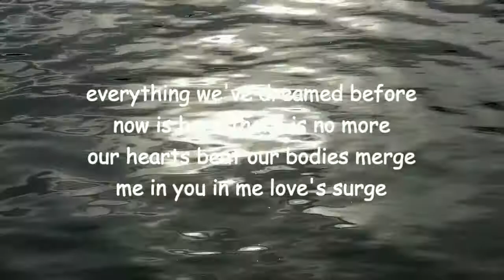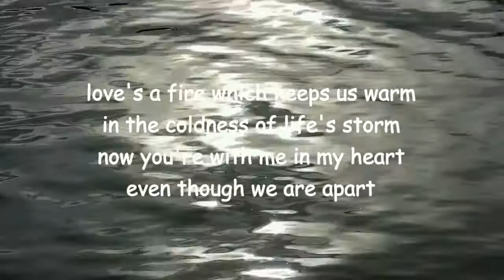you were with me